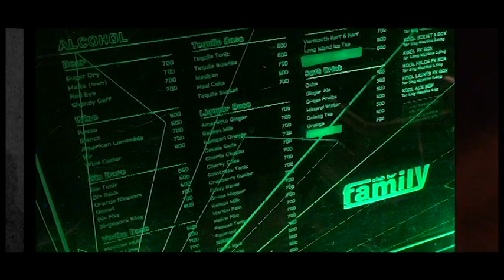【MV】「Midnight theme (METROCKRIDE remix) / タケウチカズタケ」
TITLE : Midnight theme ( METROCKRIDE remix )
ALBUM TITLE : UNDER THE WILLOW -BLEND-
ARTIST : タケウチカズタケ feat.Hi-SO, ナイス橋本 a.k.a midnight camp, 雄大＋DJ Kopero
LABEL : 42-music records
PRICE : 2,160円(税込)

「Midnight theme (METROCKRIDE remix)
 feat.Hi-SO, ナイス橋本 a.k.a midnight camp, 雄大＋DJ Kopero」

HIPHOP/HOUSE界隈をボーダーレスに活動するプロデューサー・キー­ボード奏者 タケウチカズタケが、豪華ゲストを迎えて繰り広げた
数々のLIVE session & RECORDING sessionをコンパイルしたソロアルバム最新作「UNDER THE WILLOW -BLEND- 」の中から「Midnight theme (METROCKRIDE remix) / feat.Hi-SO, ナイス橋本 a.k.a midnight camp, 雄大, DJ Kopero 」のMVが完成！

韻シストBAND、mabanua(drums)、森俊之(Key)、DJ TOKNOW という現在のHIPHOPシーン、J-POPシーンを牽引する強力な ミュージシャンとのセッションサウンドに、数々のラッパー達の 書き下ろしリリックをフィーチャーして、新たな曲として全曲を リビルド(再構築)している。
タケウチカズタケがミュージシャン達と繫いで描き出す化学反応! UNDER THE WILLOWシリーズ第5作目にして、最高傑作誕生!!

(参加ラッパー/ヴォーカリスト) ALI-KICK(Romancrew)、JAB & atius(高槻POSSE)、 STERUSS、サッコン(韻シスト)、HI-SO、雄大、 ナイス橋本、Cello a.k.a Massan、BESHALIST、 椎名純平、Mamimor a.k.a PAPICO
アートワークは、小林大吾！